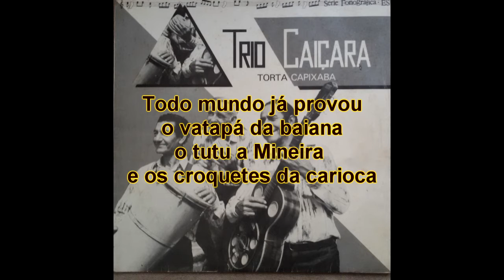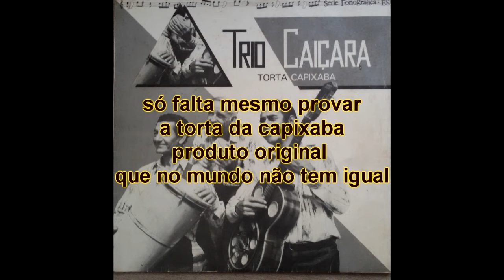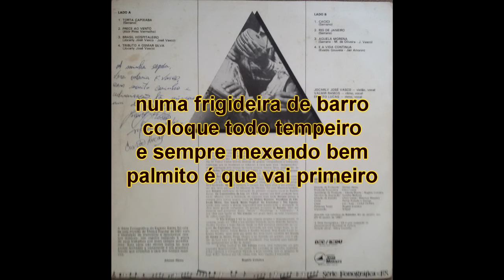LP Torta Capixaba Música: Torta Capixaba - Autor: Serrano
Um pouco da Historia do grupo vocal Trio Caiçara - Vitoria - ES